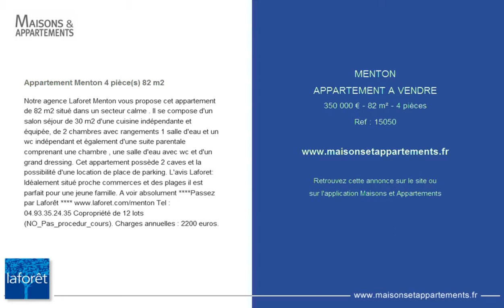MENTON - APPARTEMENT A VENDRE - 350 000 € - 82 m² - 4 pièces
Référence : 15050

Appartement Menton 4 pièce(s) 82 m2
Notre agence Laforet Menton vous propose cet appartement de 82 m2 situé dans un secteur calme . Il se compose d'un salon séjour de 30 m2 d'une cuisine indépendante et équipée, de 2 chambres avec rangements 1 salle d'eau et un wc indépendant et également d'une suite parentale comprenant une chambre , une salle d'eau avec wc et d'un grand dressing. Cet appartement possède 2 caves et la possibilité d'une location de place de parking. L'avis Laforet: Idéalement situé proche commerces et des plages il est parfait pour une jeune famille. Charges annuelles : 2200 euros.

Cette annonce vous est proposée par l'agence LAFORET IMMOBILIER MENTON